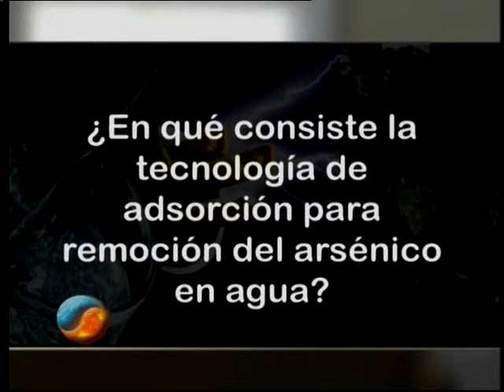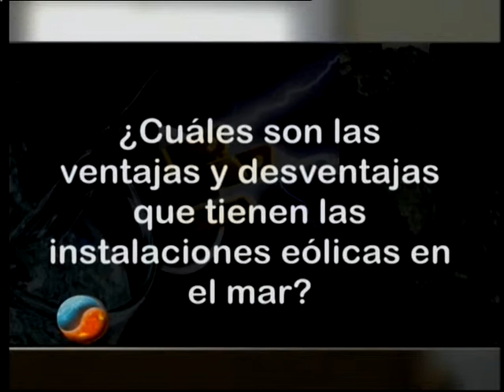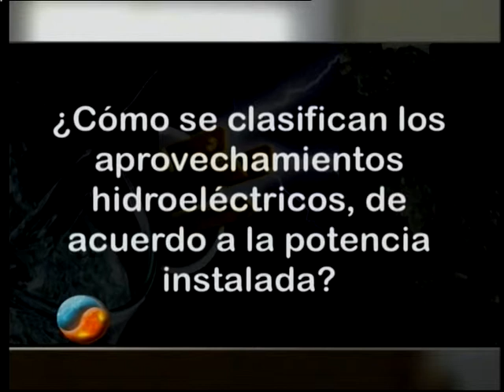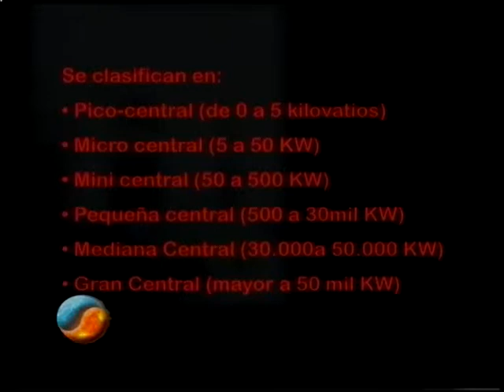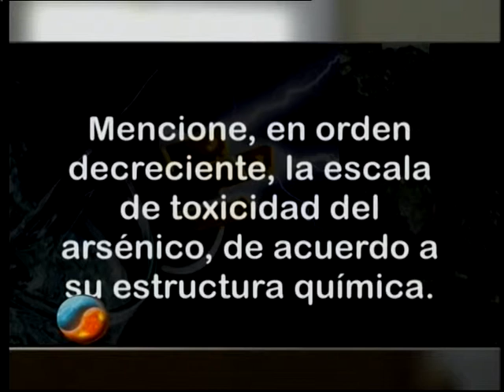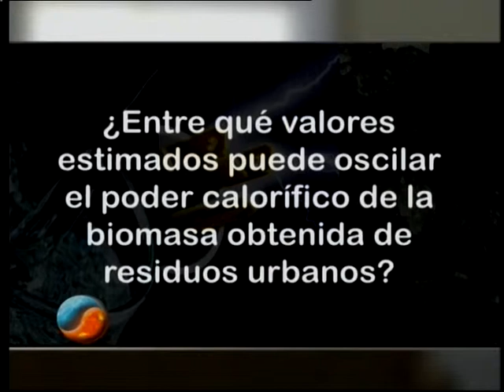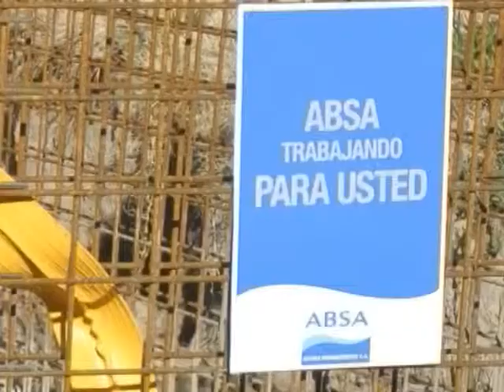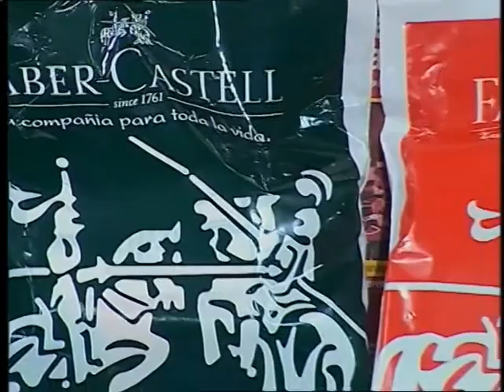Bloques 4, 5 y 6 - Elemento Vital - 20 de JULIO de 2013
4º Bloque: Se lleva adelante la 3º ronda de preguntas. Informe Emisario Submarino en Mar del Plata

5º Bloque: Se recuerda el concurso para los televidentes Desempate entre Formosa y Chaco.

6º bloque: El jurado anuncia al ganador de la competencia: Néstor Ostoich de Corzuela, Chaco y del Concurso "Una historia en 12 fotos" Agustín Salas de Guernica, Bs. As. Los conductores conversan con los estudiantes. Se anuncian los próximos participantes. Saludos y cierre del programa.